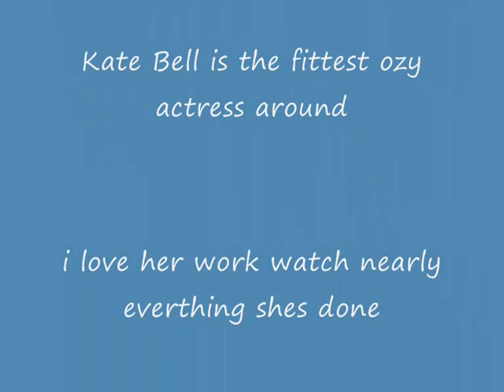Kate Bell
this is the wounderful ozzy actress who is amazing she is so beautiful a very talented i could watch her all day (i own nothing)  Kate if u see this u are well fit and an amazing actress even if u dont like song just watch till u see kate in the fire uniform and comment how hot she looks